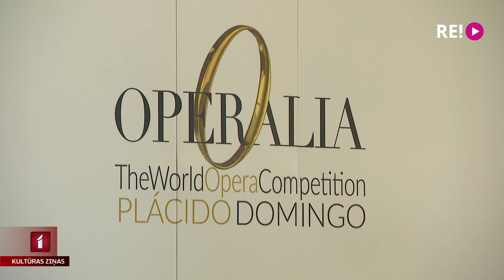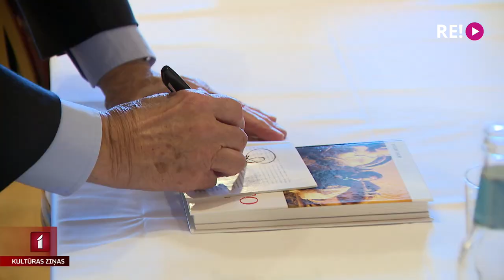Plasido Domingo jauno vokālistu konkurss “Operalia” notiek Rīgā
Pasaulslavenais tenors Plasido Domingo pirms nepilniem trīsdesmit gadiem izveidoja jauno vokālistu konkursu “Operalia”, lai atklātu daudzsološus jaunos operdziedātājus un palīdzētu viņiem uzsākt karjeru.  Pirmo reizi šis pasaules slavu un uzmanību guvušais konkurss  notiek Rīgā, pulcējot vairāk kā 30 dalībniekus no 17 valstīm. Šodien ar konkursa notikumiem tika iepazīstināti arī mediju pārstāvji, kuru vidū bija kolēģe Anete Lesīte.